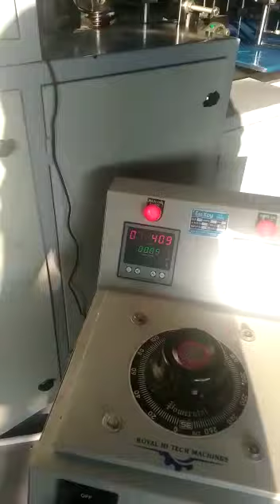High Speed Paper Bag Machine (ROYAL Hi-tech Machines) 9810988191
fully automatic Paper Bag Machine